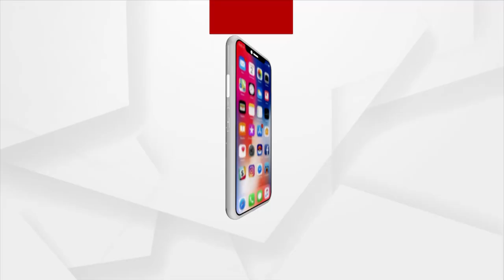Tribute to Media Journalist Arindam Das through a Melodious Song